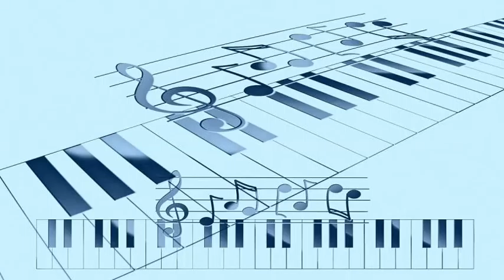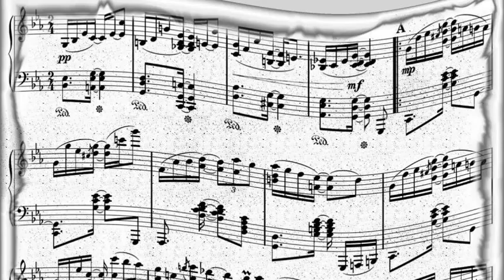Coleman Hawkins & Allstars - Platinum Love